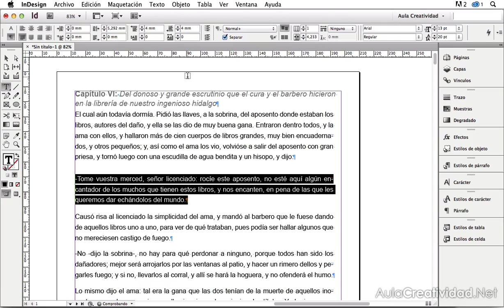✅ COMO CREAR ESPACIOS ENTRE PARRAFOS Adobe Indesign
COMO CREAR ESPACIOS ENTRE PARRAFOS Adobe Indesign. Párrafo anterior posterior en Adobe Indesign.